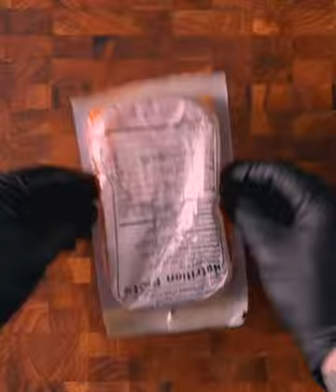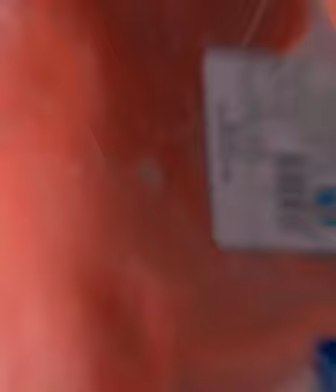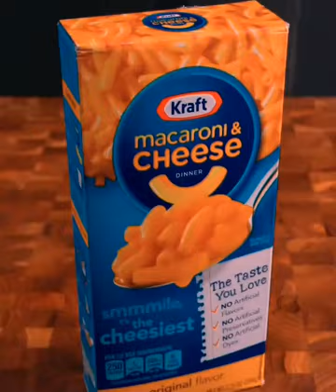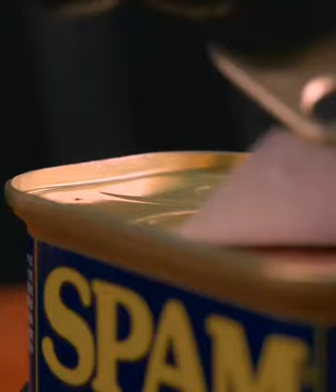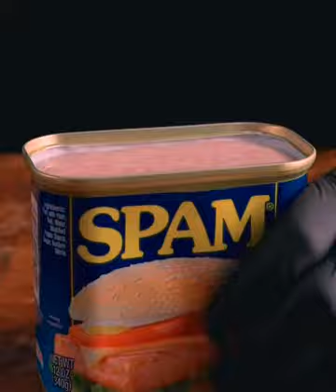164 ASMR Gourmet I didn’t break my promise and came to you with 30 minutes